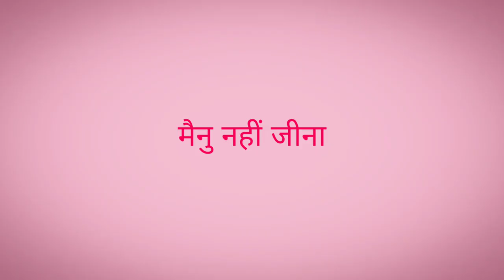Tu Mileya LoFi Remix DJ MITRA Darshan Raval, Lijo George Lyrics Video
OST Credits :

Singer & Composer : Darshan Raval
Music Producer : Lijo George
Label : Indie Music Label | Gaana Originals
Lyrics : Gurpreet Saini & Gautam G Sharma
Backing Vocals : Hardik Pandya
Mixed & Mastered By Sameer Charegaonkar

Animated Video Footage Credits :
"Love is in small things" by Puuung